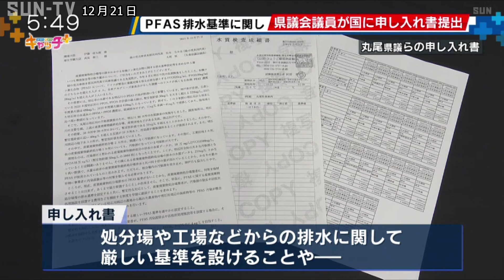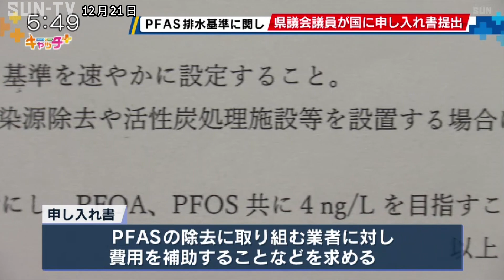兵庫県議が国に対しPFAS排水基準等の申し入れ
健康への影響が懸念されている化学物質「ＰＦＡＳ」の排水に関する基準を設けるよう、兵庫県議が国に申し入れ書を送りました。

国に申し入れ書を送ったのは、兵庫県議会の丸尾牧議員と緑の党ひょうごの松本なみほ共同代表の2人です。

発がん性などが懸念されている有機フッ素化合物＝「ＰＦＡＳ」を巡っては、神戸市西区を流れる明石川から、国が定める暫定指針値を超える量が丸尾議員の調査で確認されています。

丸尾議員は、明石川上流にある産業廃棄物の最終処分場が汚染源とみていますが、現状では、処分場などからの排水に関して、ＰＦＡＳを規制する基準がなく、業者に対策を求めることができません。

申し入れ書では、処分場や工場などからの排水に関して厳しい基準を設けることや、ＰＦＡＳの除去に取り組む業者に対し、費用を補助することなどを求めています。

丸尾議員は今後、全国規模での連携を強化していくとしています。

©SUN-TV,co.ltd
最新ニュースを24時間配信中